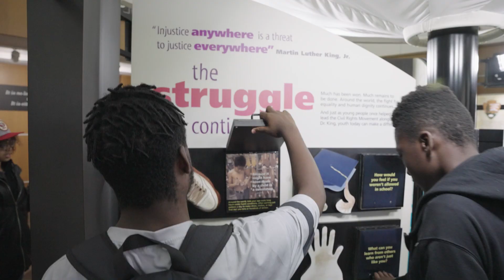Inspired Futures: Bay Area Students Visit Atlanta's Historic Sites | 49ers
The 49ers partnered with United Airlines to bring San Jose African American Community Service Agency students to visit HBCU campuses, historic sites and cheer on the 49ers in their matchup vs. the Atlanta Falcons.